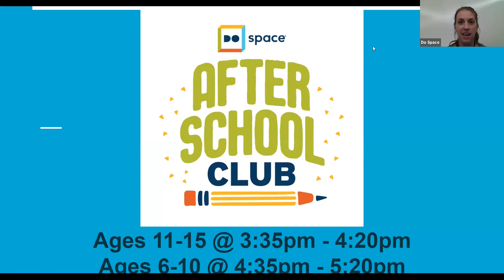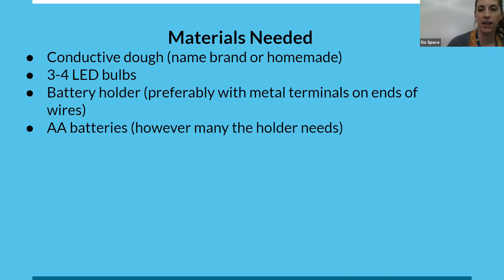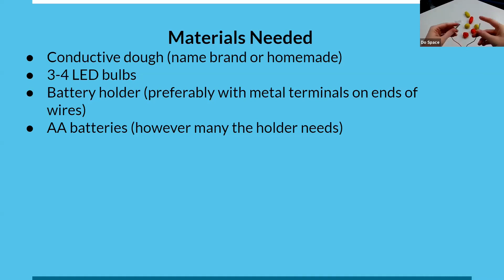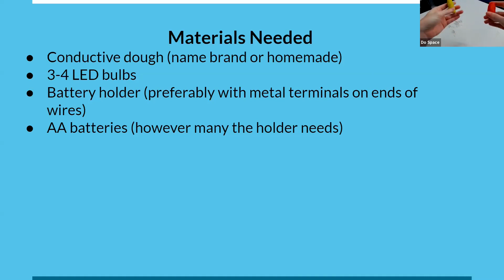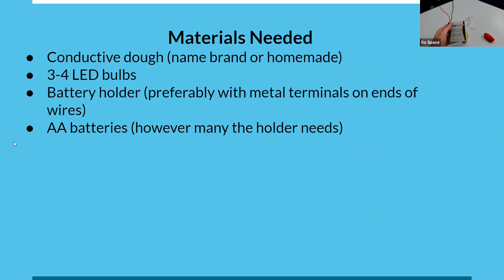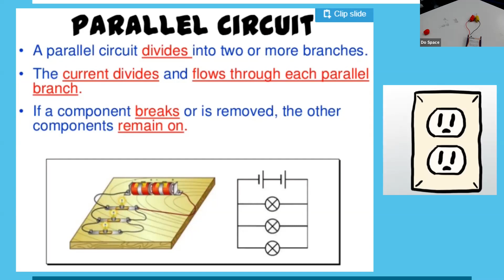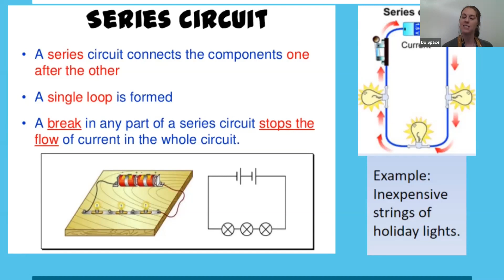After School Club: Make It! (August 26, 2020)